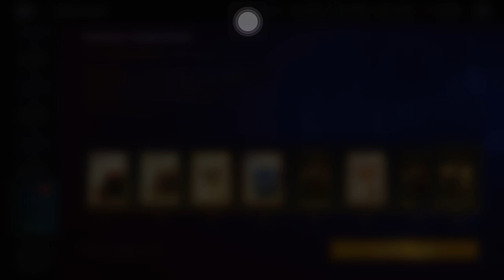Conquered the Imperial Marathon in Shadow Fight 3: A Complete Guide | Family Tree Event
In this video, I show you how I completed the challenging Imperial Marathon in Shadow Fight 3. From tips on how to defeat the toughest opponents to a breakdown of the best weapons and gear to use, this guide has everything you need to know to conquer the Imperial Marathon for yourself. Whether you're a seasoned pro or new to the game, this video will help you take your Shadow Fight 3 skills to the next level. So sit back, watch, and get ready to dominate the Imperial Marathon like a pro!